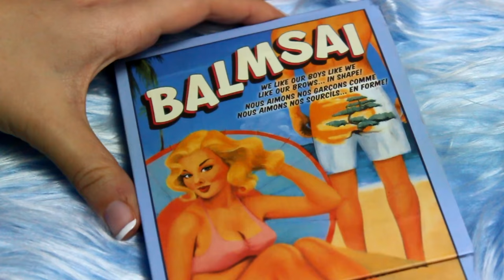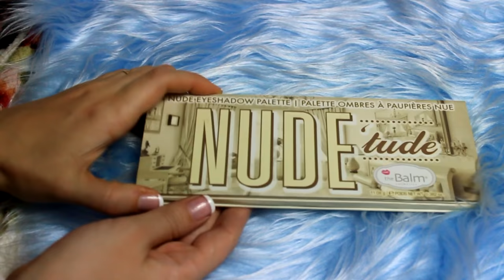Моя коллекция косметики с ALIEXPRESS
В этом видео будем делать разбор косметики, которая была заказана на Aliexpress. Полный обзор большой коллекции!

В этом видео я покажу все, что мне удалось насобирать с косметики Aliexpress. Конечно, все это было куплено не в один момент, поэтому могу это назвать своей коллекцией косметики с алиэкспресс. Честно скажу очень удивлена качеством, а еще большое безопасностью. Не один продукт не вызвал нежелательных реакций. Больше того, косметика с aliexpress иногда просто радует не только ценой, но и качеством. На Алиэкспресс иногда попадаются очень ценные экземпляры